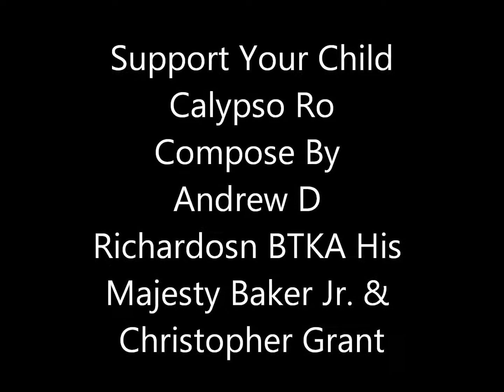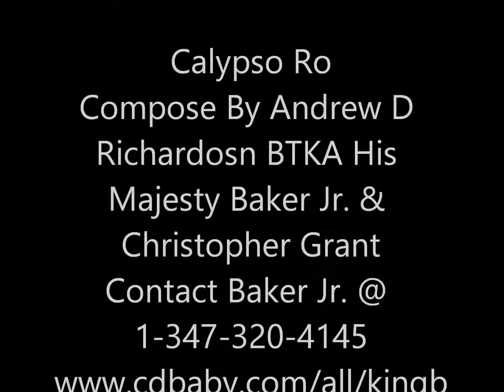Support Your Child {Calypso Ro}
Support Your Child is dedicated to the deadbeat fathers that neglect their child/children which explain them the principles, consequences and repercussion charges they will face if they don't step up to the plate to pay up now and support they will pay up it courts. Artist Calypso Ro Written By Andrew Baker Jr. Richardson And Christopher Grant Musical arrangement by Funk Gumbs of St. Maarten of the late 17 Plus Band.